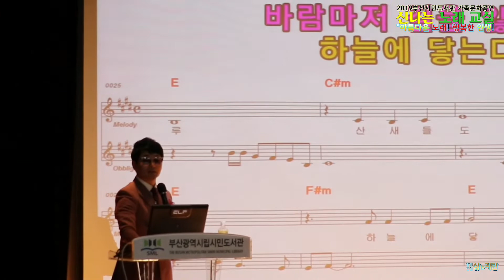[특강_3부] 부산초읍시민도서관 신나는 노래교실 3부♪아름다운 노래! 행복한 인생!(노래강사 임성환)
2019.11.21/부산시민도서관가족문화공연(시민소리숲)
ㅇ 본 영상은 수익을 목적으로 하지 않습니다
ㅇ 본 영상에 이의ㆍ문의 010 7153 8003